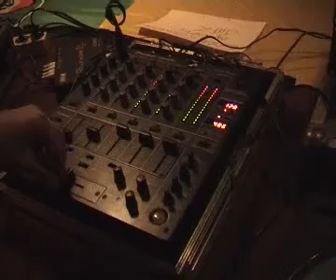Rootssound Hengelo 2008